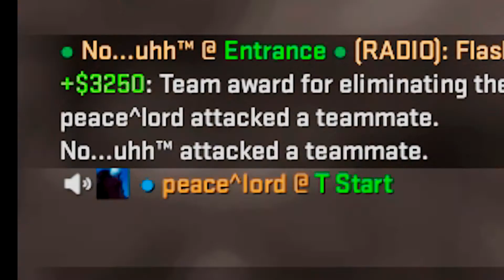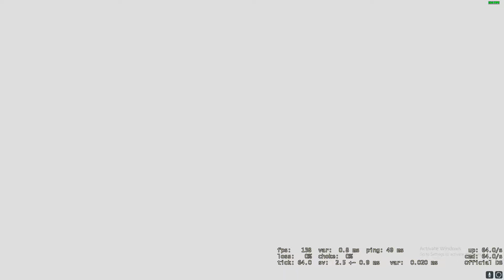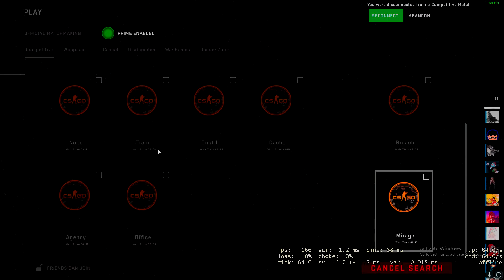CSGO Galil New Meta